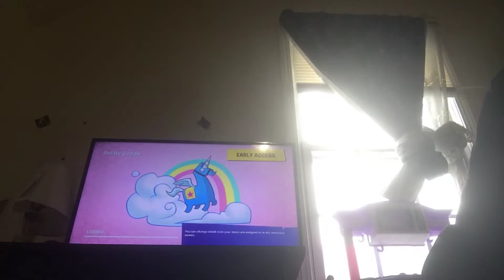April 25, 2018